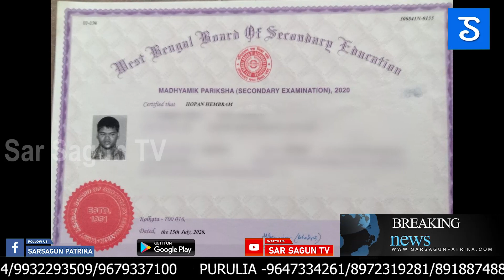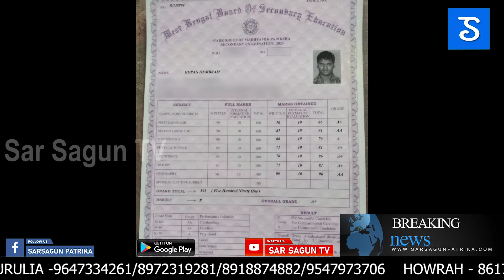Mathan para ren met te bang nenel dare ol parhaw renag hahara jion|ᱥᱟᱱᱛᱟᱲᱤ ᱠᱷᱚᱵᱚᱨ|SarSagunTV148/2021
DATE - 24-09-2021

NEWS READER : MADHUMITA SAREN & SUBHRA MURMU
VIDEO EDITOR : INDRAJIT MURMU